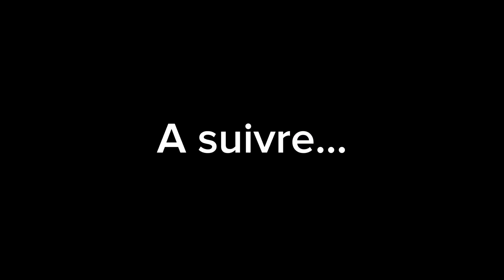Quelques heures avant le début du spectacle de Saifond à LONDRES 🏴󠁧󠁢󠁥󠁮󠁧󠁿